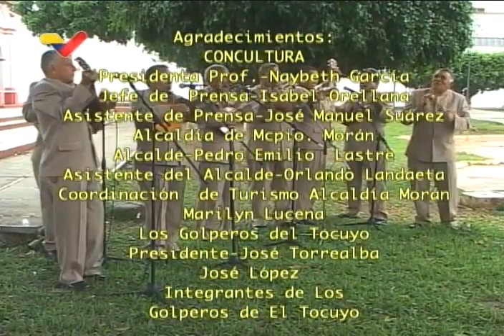Sonidos del Pueblo: Los Golperos de El Tocuyo, estado Lara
El programa Sonidos del Pueblo de Venezolana de Televisión (VTV) sobre tradiciones populares de Venezuela en esta ocasión está dedicado a los Golperos de El Tocuyo, estado Lara, tradición musical de este estado del occidente de Venezuela.

USDT o Bitcoin (BEP20): 0xef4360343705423a24119205eeb1de2a10fd23f4

USDT (TRC20): TQJB86JZjF5Kt1C7f322aax4iyD6x65UcV

Petros: PFfDUW3cj1WD7cUPYg9MK2EtgG5nUgVzuc